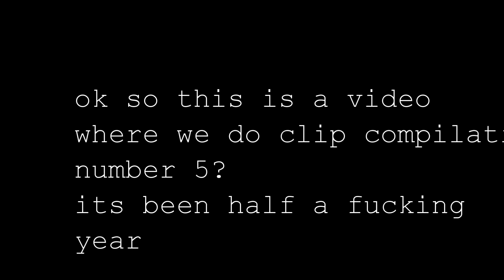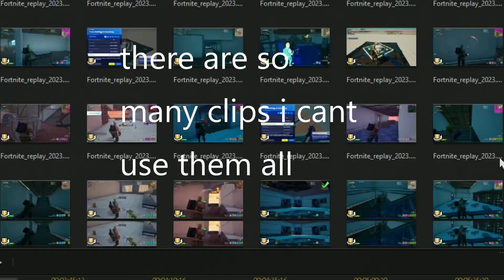Yet another god fearing assortment of randomized of clips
it might not truly live up to the hype, but
i will start making these more often, which will greatly increase the quality of each clip